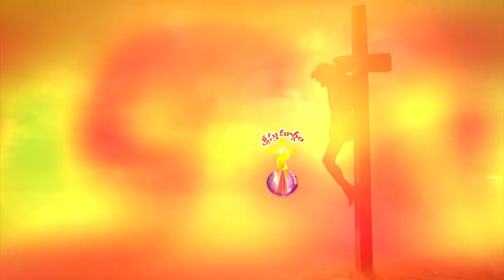16 05 2024 RUBEN GARU • అంశం: మెలకువ కలిగి యుండుట